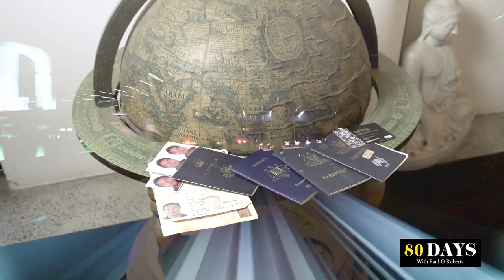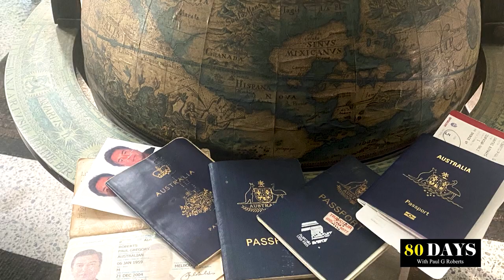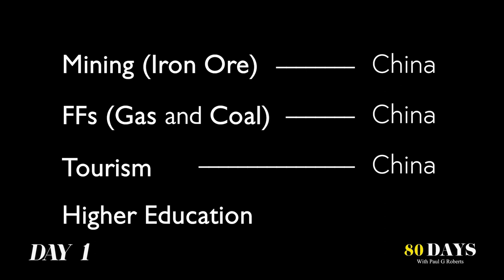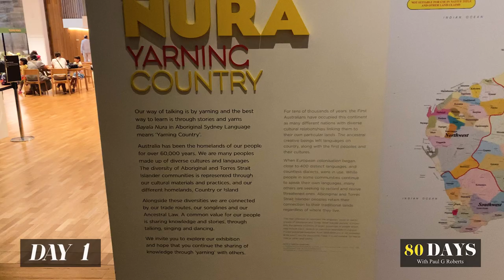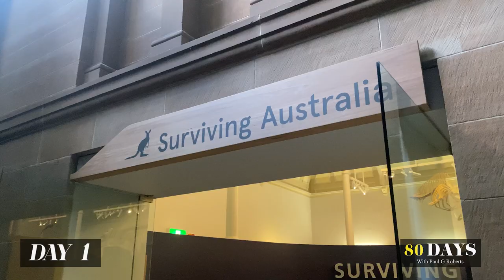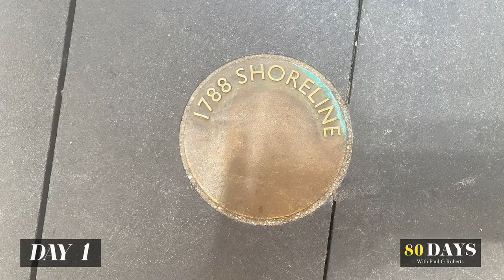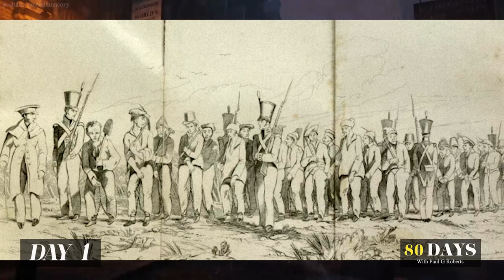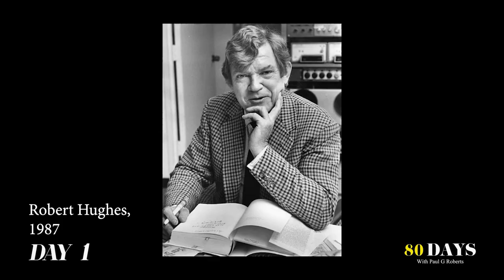DAY 1 "HISTORY OF SYDNEY" '80DAYS' Series with Paul G Roberts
It's the very first of 80 Episodes and DAY 1 where the idea is born and Roberts decides on his adventure. But before he jets off to London he takes a deep look at the Australia's colonial past and connection with Great Britain. What he finds is quite shocking.

 “Sydney’s history is something of a paradox. Many from the old cities of Europe could see it a bright shiny new city on the very edge of the world. On one level it’s true, Sydney’s  only 250 years old.  But on the other hand it’s ancient.”
To the esteemed dreamers of this age and beyond, I stand before you at the culmination of a journey that has not merely spanned the globe, but also the vast landscapes of the human spirit

And now, as I stand at the threshold of this voyage's end, a mosaic of cities and faces etched into the fabric of my being, I reflect upon the grand tapestry that I have had the privilege to weave. From the sun-kissed shores of Sydney to the historical tapestry of London, traversing the rich landscapes of Europe, the timeless majesty of Egypt, the vibrant heartbeat of India, through the steaming jungles of Southeast Asia, ascending to the technological marvels of Japan, and spanning the vast oceans to the dreamscapes of America—I have not raced against time, but rather danced with it, capturing the pulse of the remarkable peoples of Earth on film.

This odyssey, was crafted in the shadow of Jules Verne's immortal prose ‘Around the World in 80 Days’, but more than a nod to literary genius—it is an homage to the insatiable human thirst for discovery. A thirst some poetically inclined termed ‘Wanderlust’.

Jules Verne, the maestro of imagination, once penned a tale that transcended the boundaries of his time, instilling dreams of circumnavigation in the hearts of many. It was 1872 ! Around the World in Eighty Days' is not a mere flight of fancy, but rather a testament to the indomitable spirit of adventure that dwells within us all—embodied by the iconic Phileas Fogg, a gentleman whose clockwork precision belied a heart capable of untold depths.

EDITED BY JAKE BUGEJA